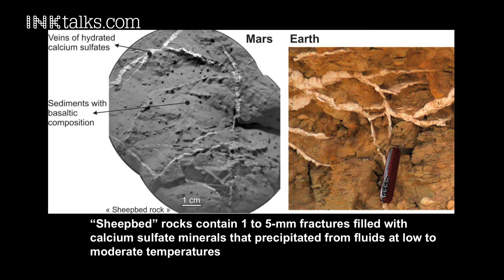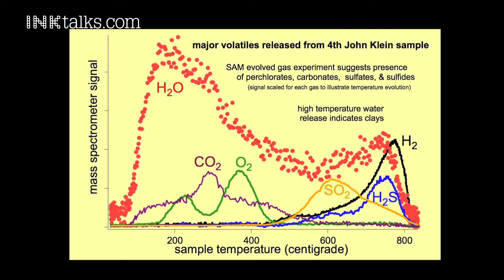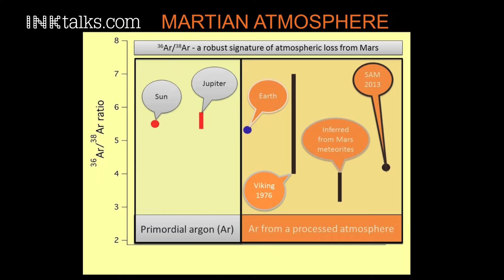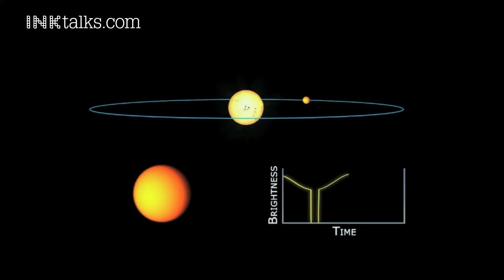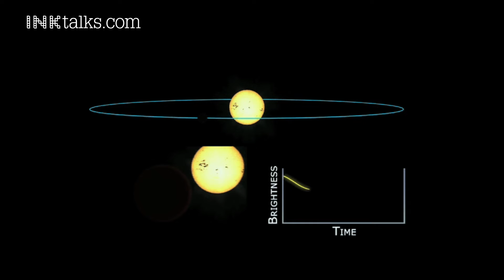Jakob van Zyl: Looking for life on Mars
Dr. Jakob van Zyl from NASA's Jet Propulsion Lab shares with us astonishing images and findings from NASA's Mars rover projects.

ABOUT DR JAKOB VAN ZYL
Dr. Jakob van Zyl is the Associate Director at the Jet Propulsion Laboratory responsible for Project Formulation and Strategy. He has more than 20 years of research experience in various aspects of satellite remote sensing.

He received the Hons. B. Eng. degree cum laude in electronics engineering from the University of Stellenbosch, Stellenbosch, South Africa, in 1979, and the M.S. and Ph.D. degrees in electrical engineering from the California Institute of Technology, Pasadena, in 1983 and 1986, respectively.

He was elected Fellow of the IEEE Geoscience and Remote Sensing Society in 1998. Dr. van Zyl has co-authored two textbooks on the physics and techniques of remote sensing, contributed to another thirteen books on remote sensing, and published more than a hundred papers in peer-reviewed journals and conference proceedings. He has delivered a number of keynote addresses at major international conferences. Dr. van Zyl is a Senior Faculty Associate at the California Institute of Technology, where he teaches the course "Introduction to the Physics and Techniques of Remote Sensing." He is also an Extraordinary Professor at the University of Stellenbosch in South Africa.